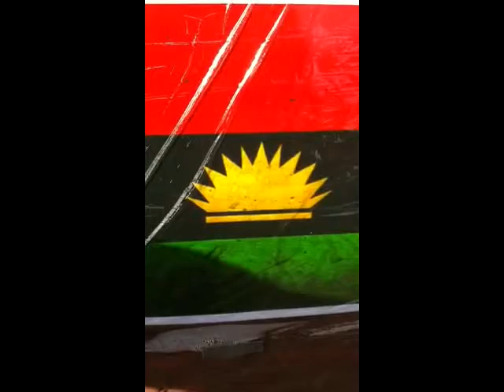ANCIENT EGYPTIANS ARE BLACK FINAL NAIL IN THE COFFIN-Biafra and Egypt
I have been notified that the comments on the top martial artist challenge video are back on all and no one has accepted the challenge NOR HAVE THEY MADE ANY CLAIM OF BEING TURNED DOWN.